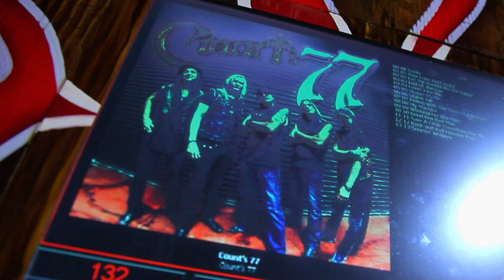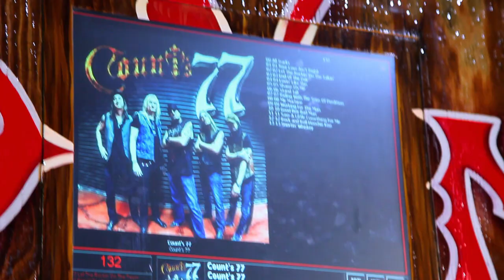Counting Cars: A Jukebox for Danny | History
Kevin and the team come together to make a special Count's 77 jukebox for Danny in this collection of scenes from "The King and the Count."

Counting Cars
The King and the Count